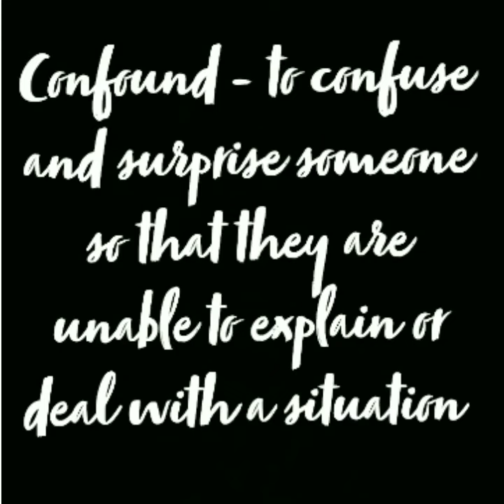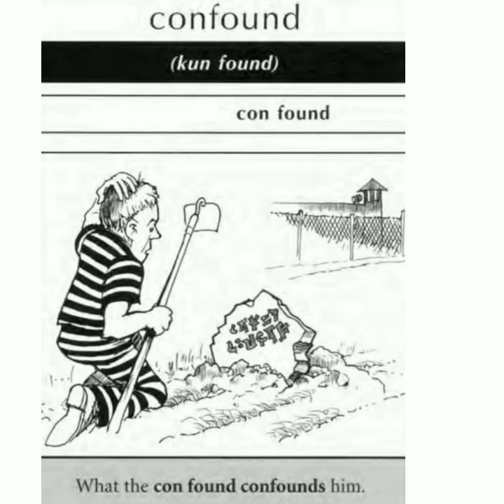Word of the day